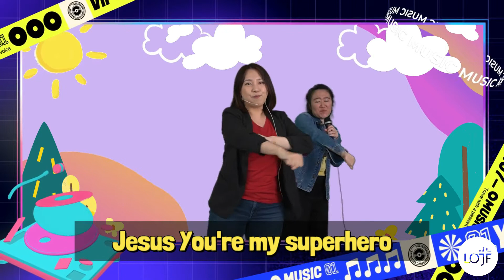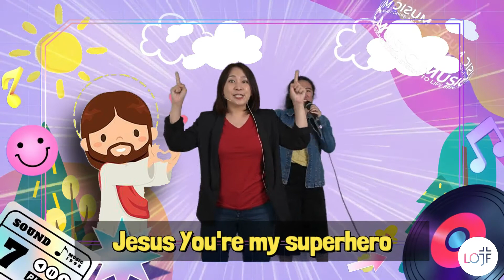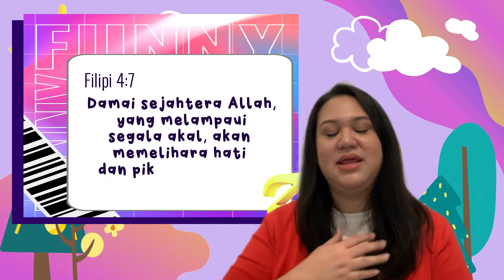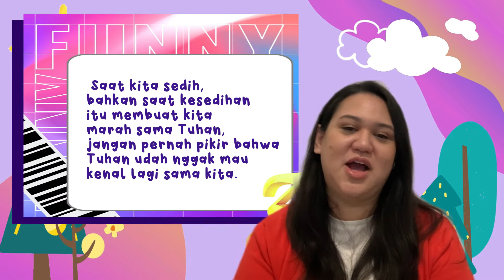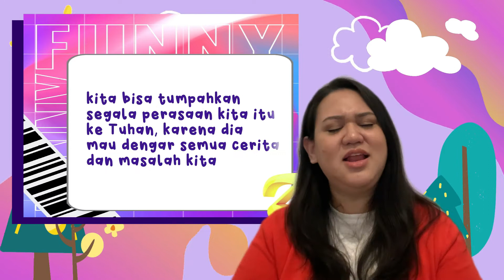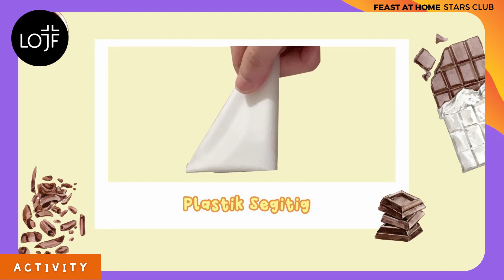💔💔💔... GOD is the answer to find PEACE✨ STARS CLUB✨ 10 October 2021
"Pernahkah kalian naik roller coaster? 🎢
Apa yang kalian rasakan saat naik wahana tersebut dan saat turun dari wahana tersebut?"

Kalau kalian sedang broken hearted, siapakah yang selalu ada untuk menghibur kalian?

❤️ Orang Tua?
❤️ Kakak / Adik?
❤️ Teman?

Teman - teman pasti ingin tahu siapa yang selalu setia ada untuk kita di setiap masalah yang kita hadapi.. 😉

Let's find out the ANSWER in...

Feast at Home for Stars Club
Sunday, 10 October 2021
10.00 AM WIB only at Youtube Channel LOJFINDONESIA
(Link YouTube)

Happy Sunday and God bless you guys 😇 🧡💛💙